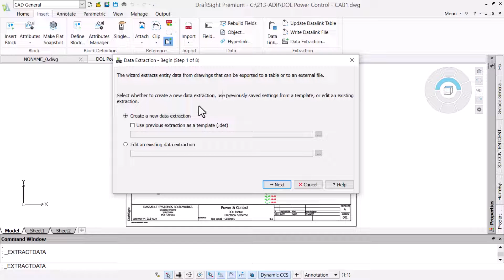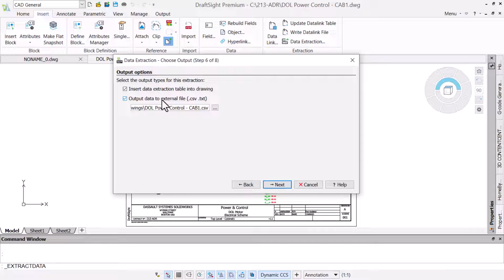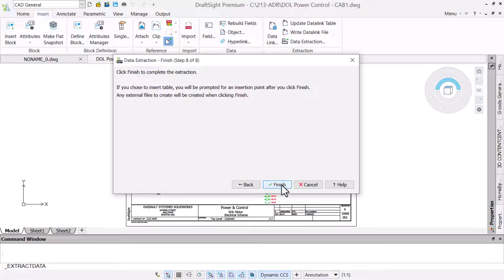Data Extraction in DraftSight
Get more from your drawings by reusing your attribute and entity content. Data extraction lets you create, customize, and leverage specific content from your drawings. Extracted information can be stored as an external file, or inserted into drawings as a table.

Learn how to create a reusable extract file that lets you quickly generate supporting documentation directly from your design drawings.

Explore and learn more about DraftSight by visiting